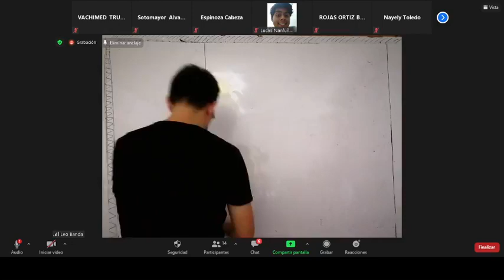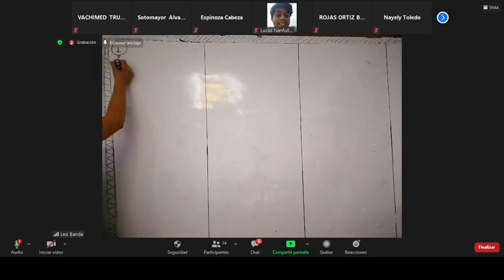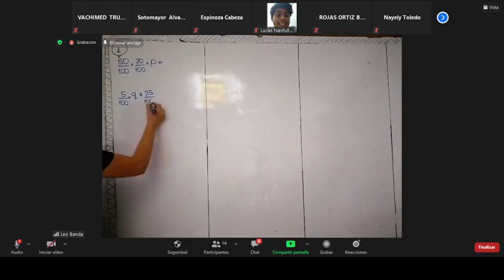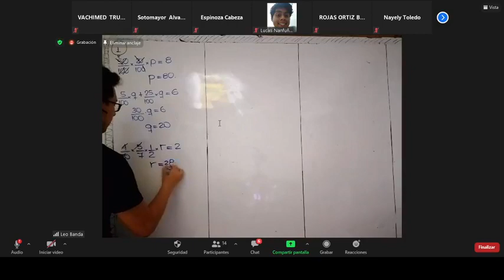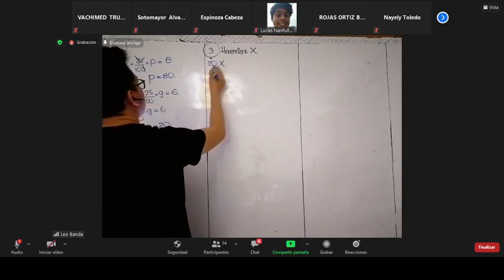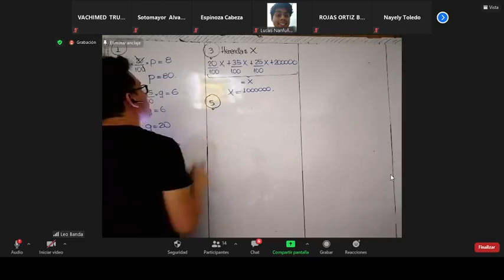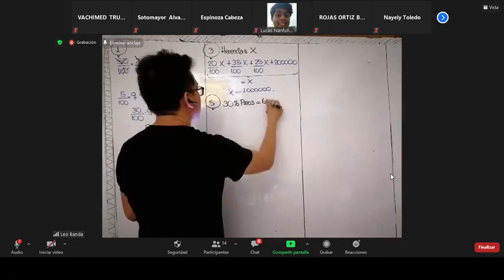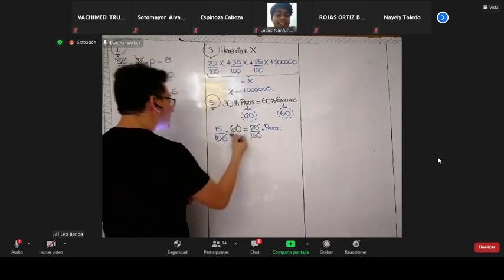LEO BANDA - RAZ. MATEMÁTICO